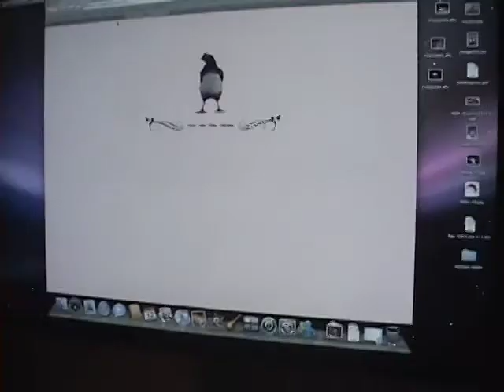The Latency- Studio Update #3 (MY EYES!!!)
The Latency- Studio Update #3